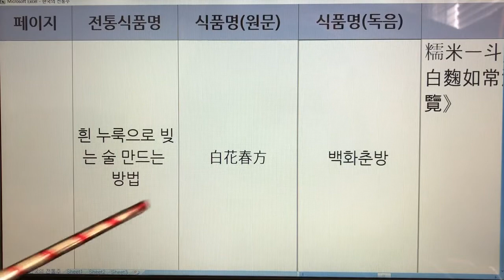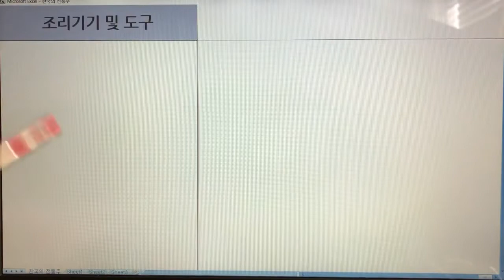한국 전통주(Korean Alcoholic Drinks) 4. 누룩주 - 임원십육지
1. 전통술 커버이미지 : Korea Traditional liquor로 표시함.
  2. 이미 묶음 영상으로 올렸던 전통술 제목에는 Korea Traditional Sake로 표기함.
  3. 이번에 올리는 각각의 전통술에 대해서는 Korean Alcoholic Drinks로 표기합니다. 범위가 더 넓은 의미로 한국 알콜음료로 적용했습니다.

- 7인치 이상의 태블릿, 노트북, PC 모니터에서 시청하시길 추천드립니다.